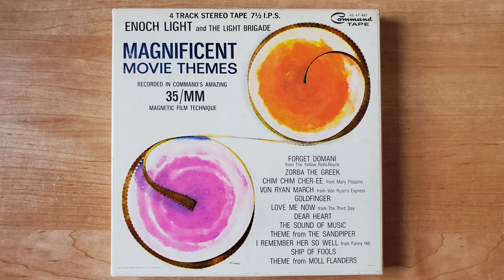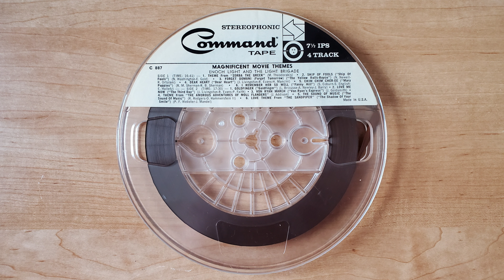Enoch Light - Theme From "Zorba The Greek"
From the 1965 reel to reel tape "MAGNIFICENT MOVIE THEMES"